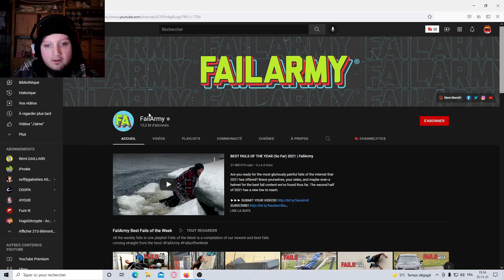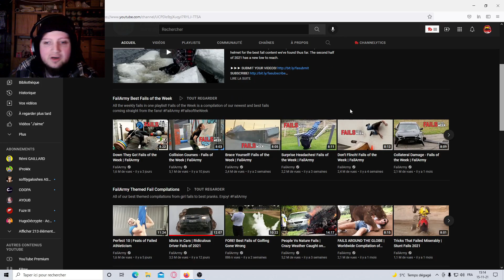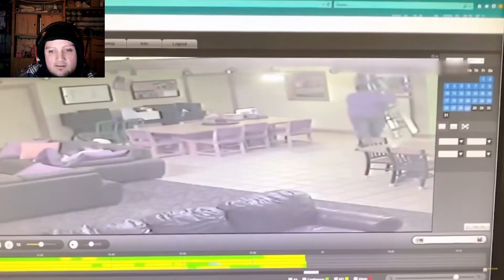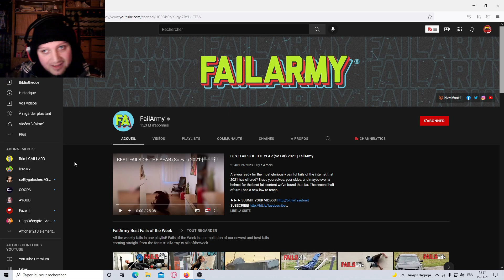ESSAIS DE NE PAS RIRE #2